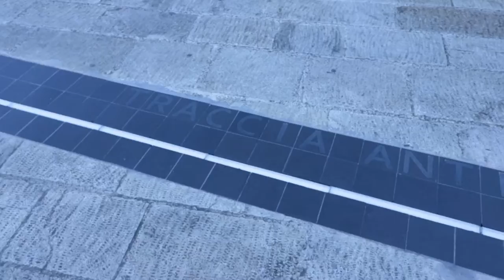Patrique 1 - 0 rain, Meeting Unesco world heritage Ragusa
Meeting Unesco world heritage Ragusa. Fighting against severe rain, i spend my day walking around the amazing town of Ragusa.
Me and Vanilda

I'm a portuguese writer living in a van, her name is Vanilda. We live together for almost 7 months now, it is a true love story. If you like, don't forget to subscribe the channel and thumbs up :D i promise daily videos about my daily life with my van, always moving around, trying to find the best places to call home, even if only for a few days.